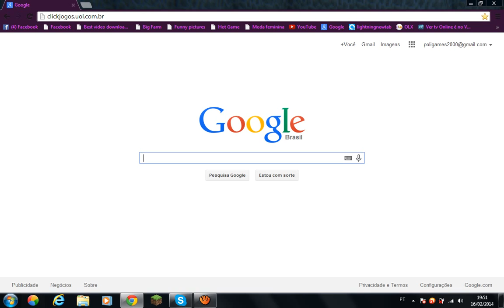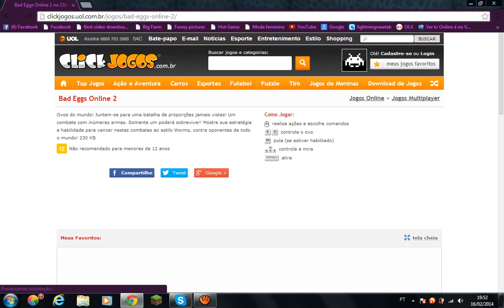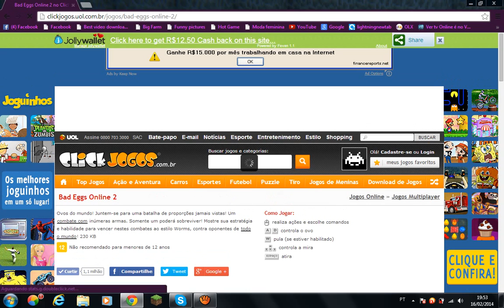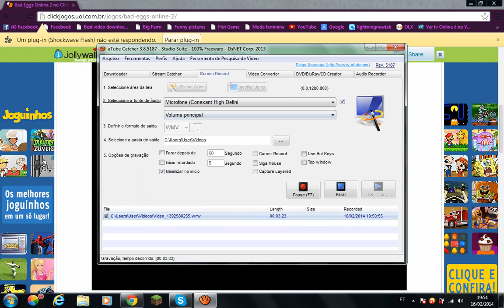Video horrível mas o que é isso? computador novo em breve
computador novo em breve